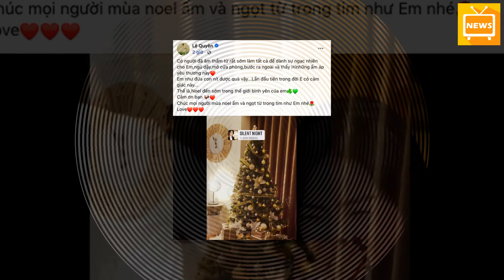🔴 Lệ Quyên Lần Đầu Công Khai Ảnh Bên “T ình Trẻ Tin Đ ồn” Giữa Ngh i Vấn Hẹn Hò | TIN TỨC MỚI